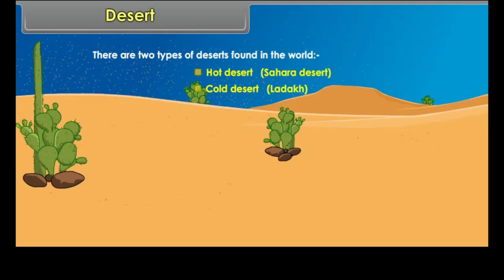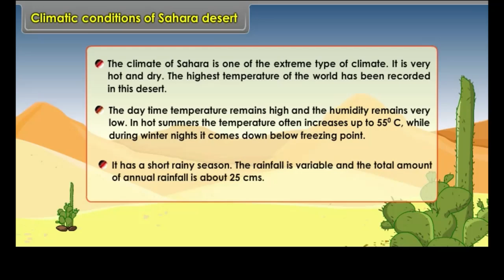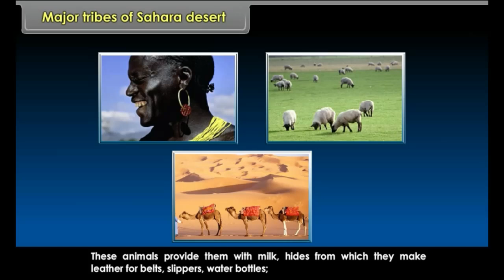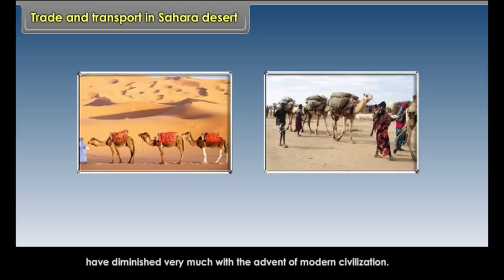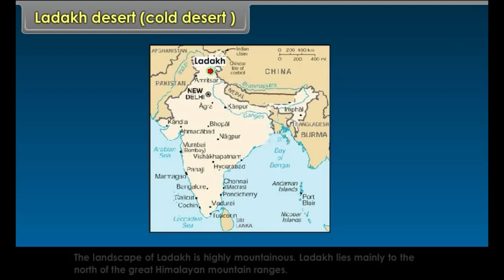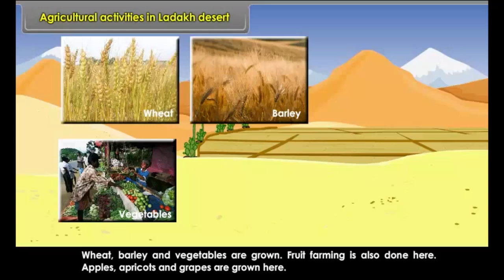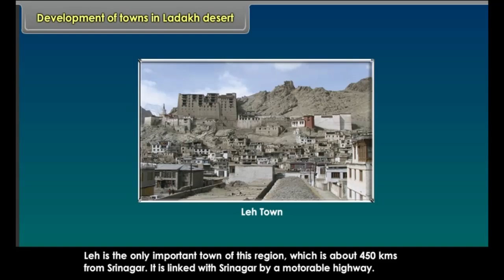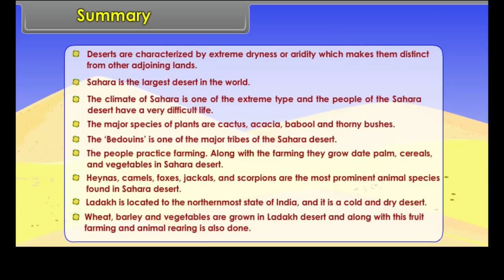7th STD – Social Science -Life in the Desert-Sahara and Ladakh-Daryn Public School,JAMAKHANDI.